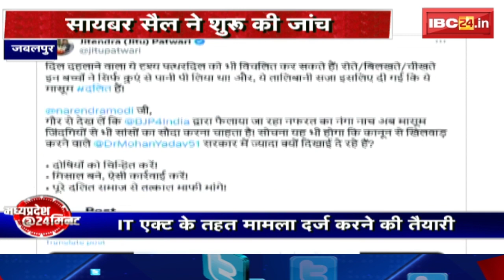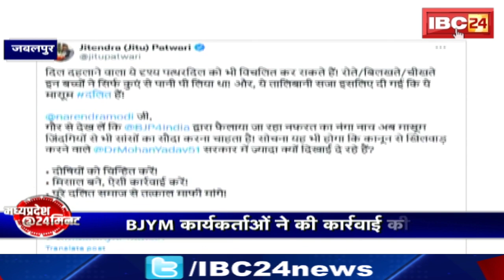Madhya Pradesh@24 Minute: मोहन कैबिनेट की हुई बैठक..लिए गए कई अहम फैसले। देखिए..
IBC24,  Madhya Pradesh@24 Minute: मोहन कैबिनेट की हुई बैठक..लिए गए कई अहम फैसले। देखिए..